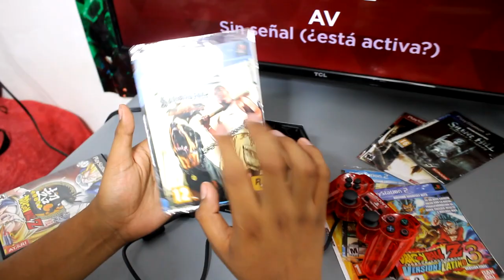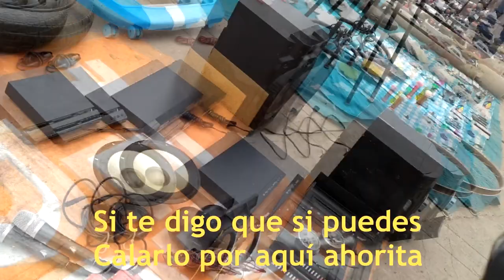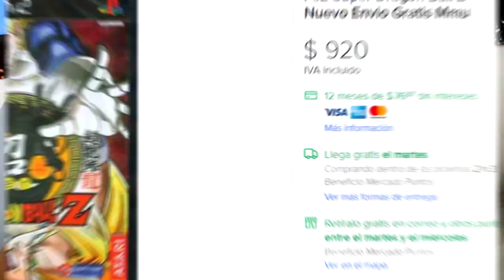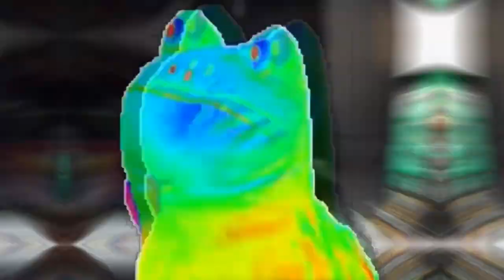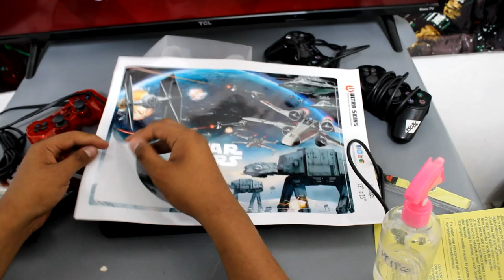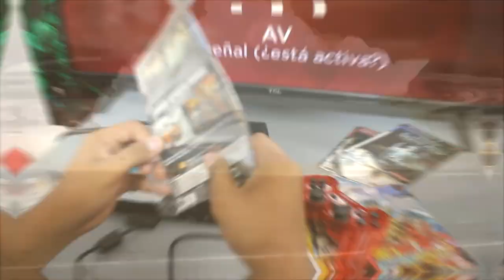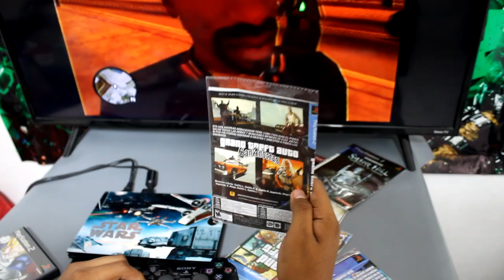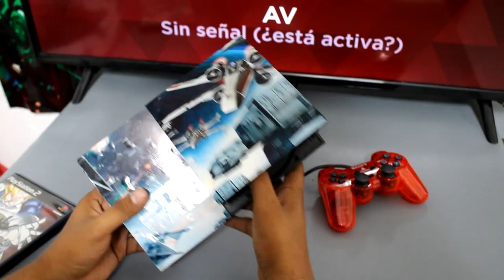Encontré un PS2 en $26 en un tianguis | Buscando consolas en México $$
Xbox live: ExpectorAka8449
Fornite: ExpectorAka